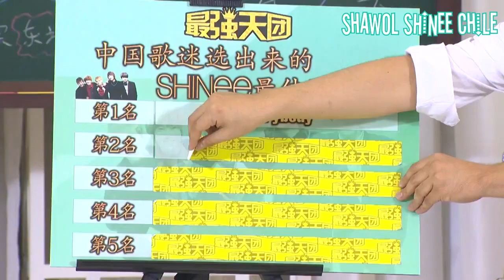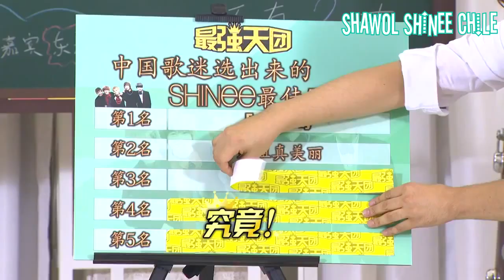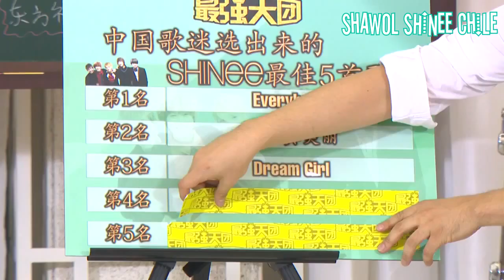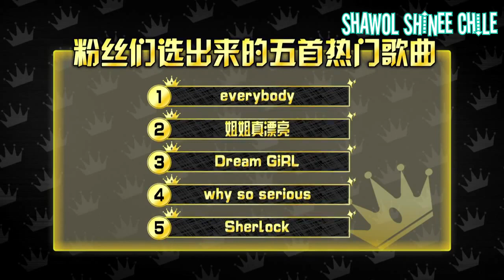SHINee 'The Ultimate Group' 3/6 [Sub Esp]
Esperamos que puedan disfrutar de los subtítulos ^^